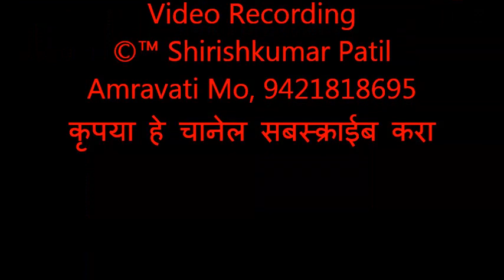090 भजनस्पर्धा विरूर स्टेशन, चंदनवाही महिला भजन मंडळ प्रस्तुती २०१९